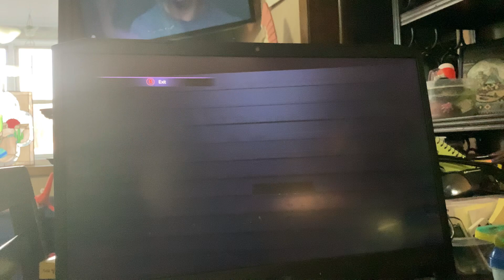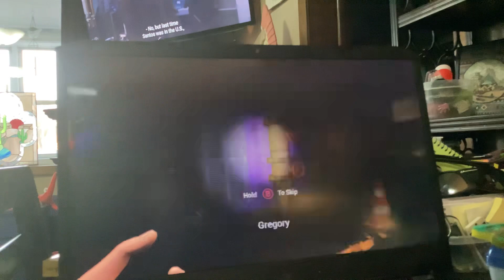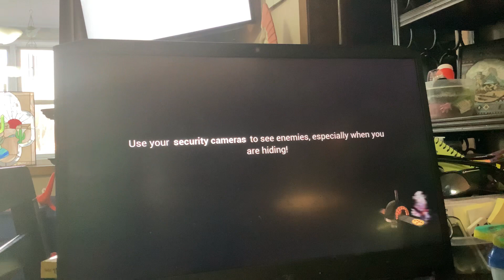Five nights at Freddy’s security breach part 7 Freddy are you okay